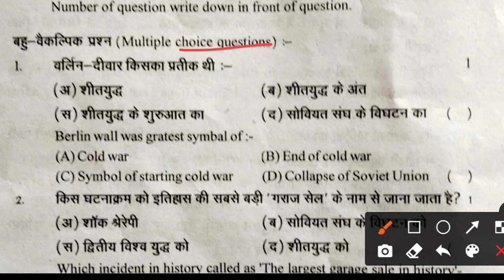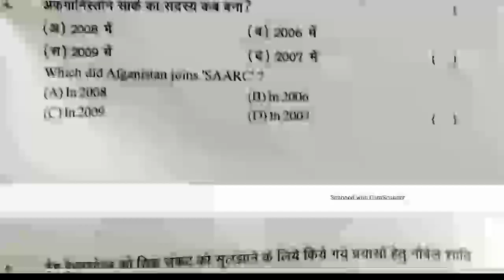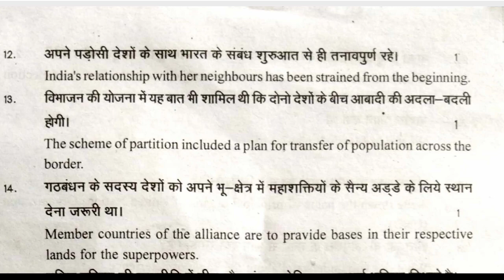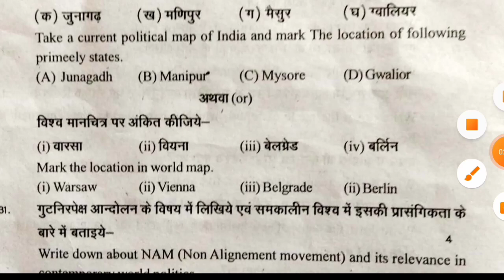RBSE Class 12th Political Science Half Yearly Paper 2021 | Rajasthan Board 12th Political Paper 2021